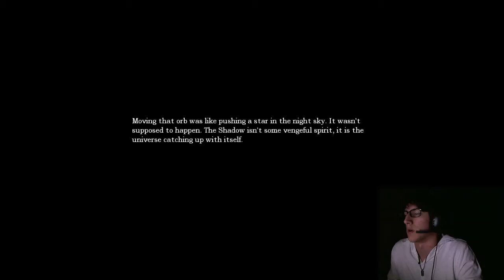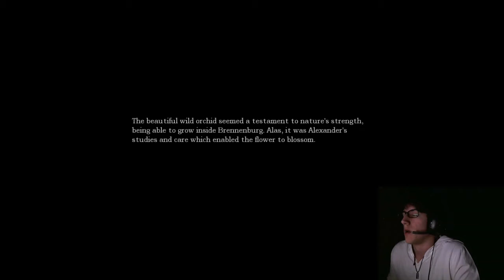Amnesia - Part 7 - Playthrough Video and Audio Commentary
Amnesia - Playthrough Video and Audio Commentary

Out of the Prison we go! To the Control Room Yeah!